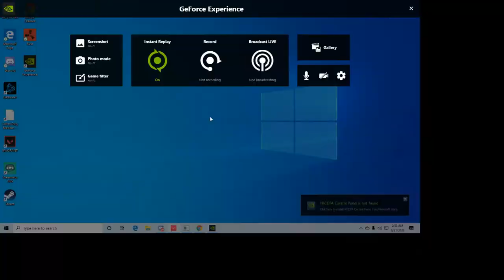g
GPU: GeForce GTX 1050 Ti
CPU: AMD Ryzen 5 1600 Six-Core Processor
Memory: 16 GB RAM (15.95 GB RAM usable)
Current resolution: 1600 x 900, 60Hz
Operating system: